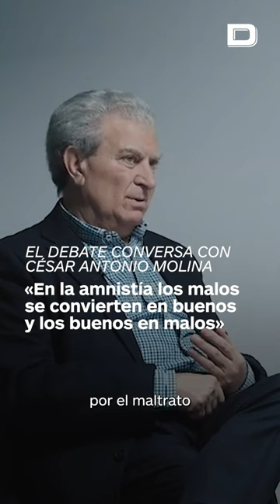El Debate conversa con César Antonio Molina:«En la amnistía los malos son los buenos»